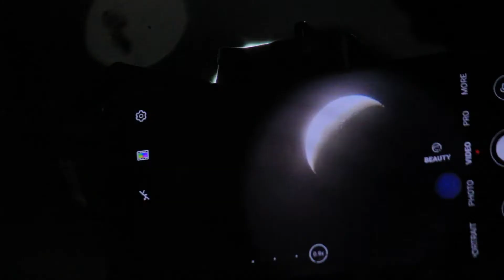The Crescent Moon, Me, The Telescope, Smartphone, DSLR Camera. 13 August 2021, 7 - 8 pm